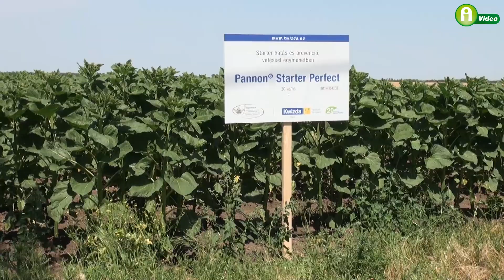Kwizda Agro Szakmai nap - és szántóföldi bemutató 2014.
Szakmai napot és szántóföldi technológiai bemutatót tartott a Kwizda Agro Szarvason. Az egész napos rendezvényen több inputanyag forgalmazó - és nemesítőház is részt vett -- valamint a modern gazdálkodás úttörőjeként ismert John Deere erőgépek is felvonultak.
A szakmai napra közel kétszáz gazdálkodó látogatott el --- de vajon mivel keltette fel a Kwizda Agro a termelők érdeklődését és hogyan érte el ezt a szép számú részvételt a legnagyobb mezőgazdasági munkák idején?